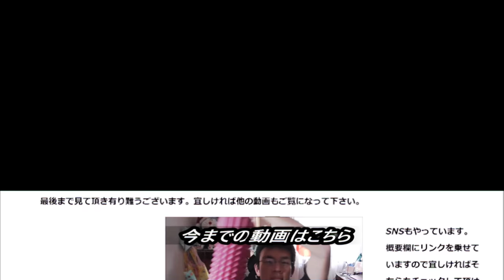黒川 落花生豆を食べてみた。柿の種の相方のイメージがあるけど～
黒川　落花生豆を食べてみました。柿の種の相方のイメージがありますが、それだけではないんですね～
贈り物は此方まで↓
〒153-0042